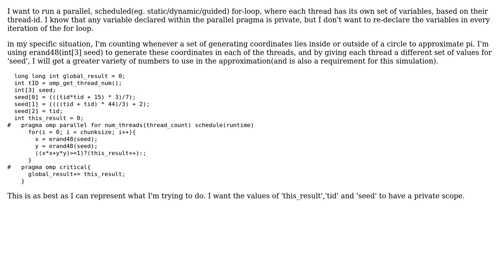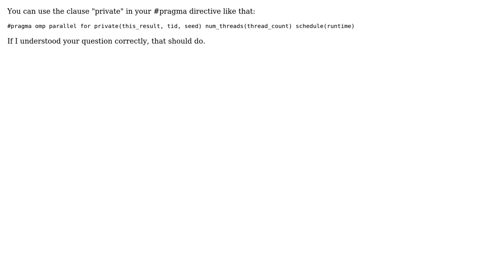OpenMP Parallel for with scheduling in C (2 Solutions!!)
OpenMP Parallel for with scheduling in C

With thanks & praise to God, and with thanks to the many people who have made this project possible! | Content (except music & images) licensed under CC BY-SA | Music | Images & others | With thanks to user user3407000 user Jim Cownie user Chris Phillips and the Stack Exchange Network Trademarks are property of their respective owners. You are responsible for your own actions.